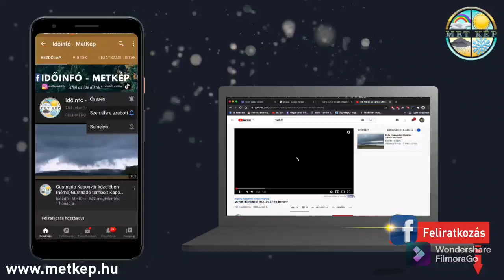Csapadékosra fordulhat időjárásunk!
A hosszú száraz idő után a jövő héten csapadékosra fordulhat időjárásunk!  Részletek a weboldalon!